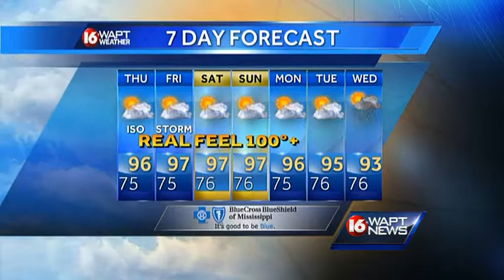Wake Up Webcast 071515